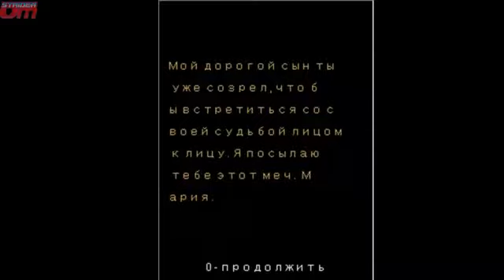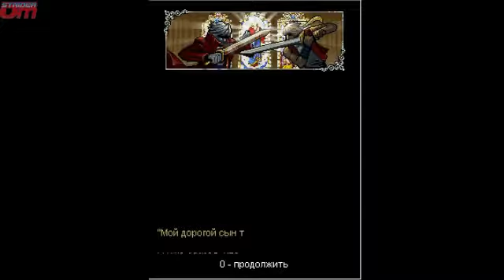Demons Castle Mobile Game Retrospective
This Castlevania ripoff game series has a pretty interesting history, here's what I know about it. =P

My typical videos are playthroughs of obscure video games typically from Japan so

please stop and watch if you are interested in such videos. =)